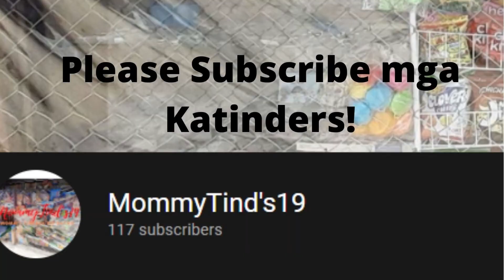Dapat Tandaan sa Pagtitinda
Hi mga Katinders! Dagdag tips mula kay MommyTind's.

Maaari niyo kami sundan sa Facebook @MommyTind's19. Huwag kalimutan ibahagi sa inyong mga kaibigan.

Kung may suhestiyon o katanungan, ibahagi ang saloobin sa ibaba at pindutin ang like button bilang suporta sa channel.